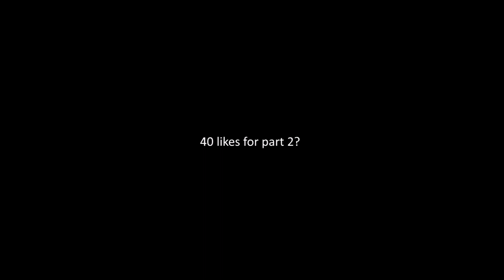Bad Mapping in a Nutshell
40 likes for part 2?

welp why you still here